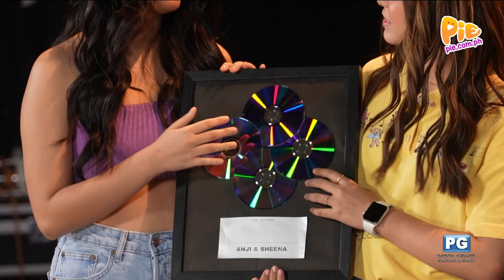Anji Salvacion & Sheena Belarmino, magla-launch ng kanilang first collab single sa KSS! | PIEChannel